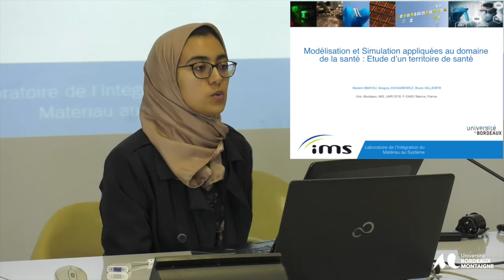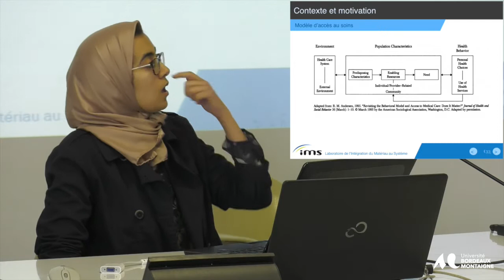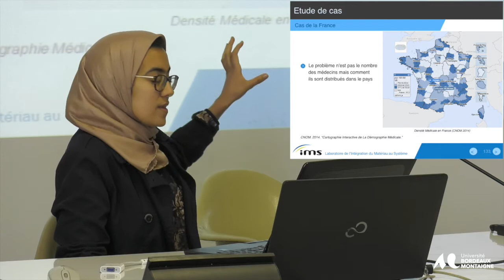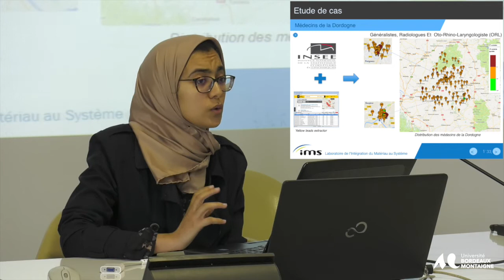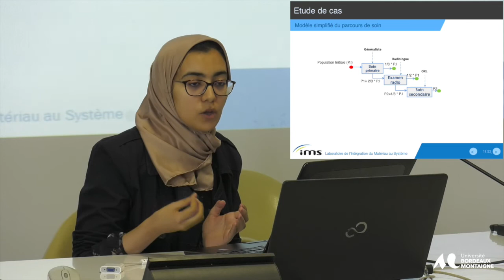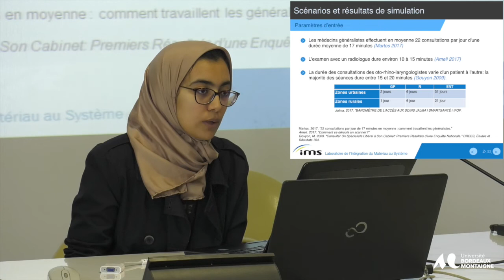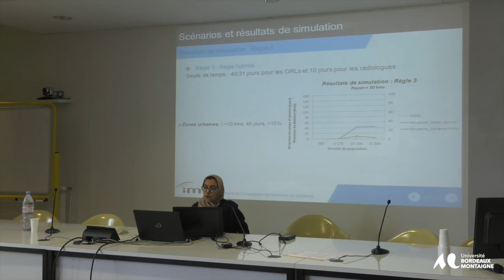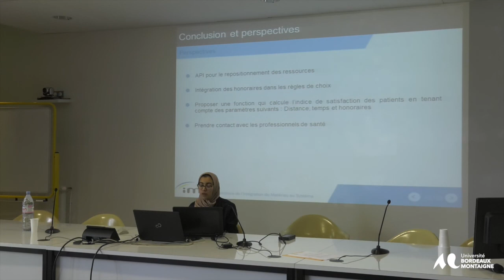Sbayou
Modélisation et simulation appliquées au domaine de la santé : Etude d’un territoire de santé rural
Mariem Sbayou, Grégory Zacharewicz, Bruno Vallespir
Université de Bordeaux / IMS UMR CNRS 5218
Résumé : Le système de santéest un ensemble de ressources dont l'objectif est la santédes citoyens. Un problème de ce système est son manque de coordination, un autre est la répartition géographique déséquilibrée des médecins. Dans ce contexte, une approche est proposée pour analyser les problèmes de gestion d’un territoire de santé qui surmonte le problème de coordination entre les acteurs, dans le cas d'une distribution inéquitable des médecins comme c’est le cas dans les zones rurales.